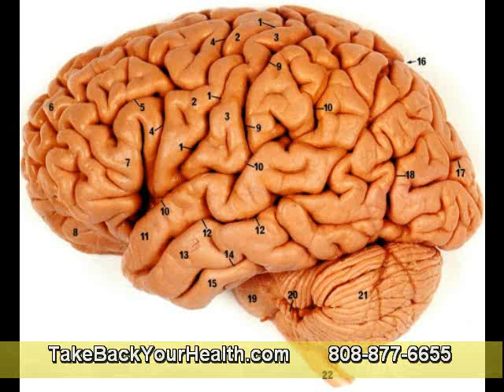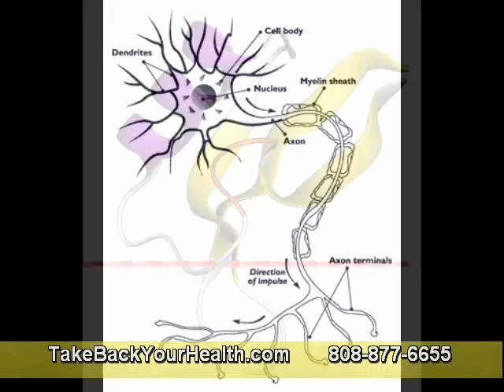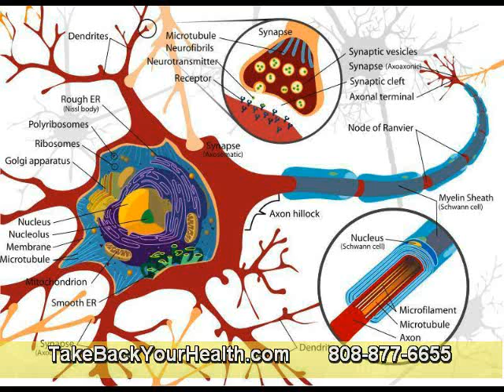Digestive Enzyme Bromelain is a Powerful Tool in the Fight against Cancer Part 2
Enzymes such as bromelain are critical to break down proteins used to drive metabolic functions within the body. Processed and overcooked foods have been stripped of the natural enzymes that originally existed, and the pancreas is forced to work beyond its capacity to break down digested proteins. Cancer cells also use a protein shield to cloak themselves and avoid detection from the immune system. Protease enzymes help destroy the protein bond around cancer clusters so the body can destroy developing tumor wall structures and thwart cancer initiation.

Evidence developed in European clinical trials and published in the journal Integrative Cancer Therapies explains that natural enzymes such as bromelain and papain provide a significant improvement in the outcome of alternative therapies to treat breast and colon cancers. The authors concluded that the enzyme mixture demonstrated potent anti-inflammatory, anti-infectious and antitumor/anti-metastatic activity.

Further scientific documentation is published in the journal Molecular Carcinogenesis to support the cancer-killing ability of bromelain, independent of other therapies. Cancer is fueled by systemic inflammation and out of control gene activity from the protein complex,NF-KappaB (nuclear factor kappa beta). Bromelain inhibits the activity of NF-KappaB, significantly lowering cellular free radical damage causing cancer cells to undergo normal cell death (apoptosis).